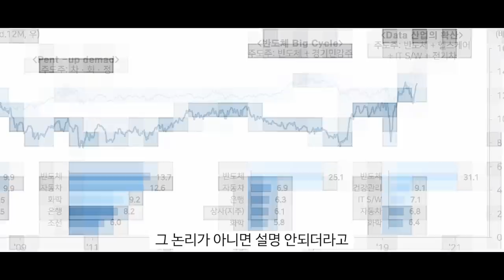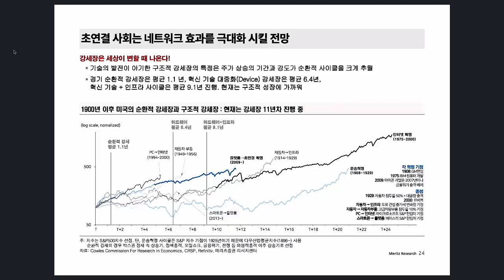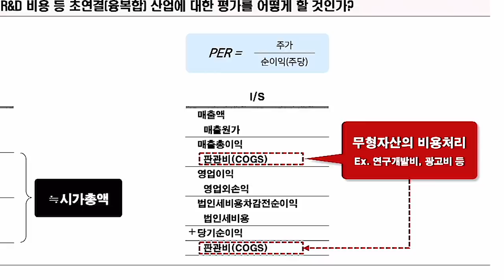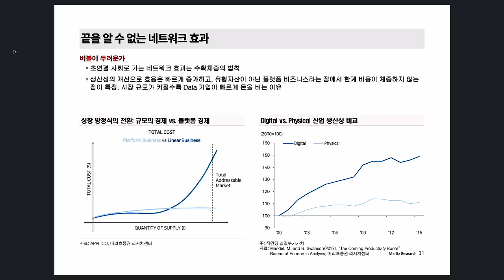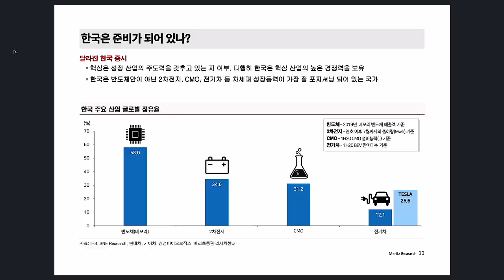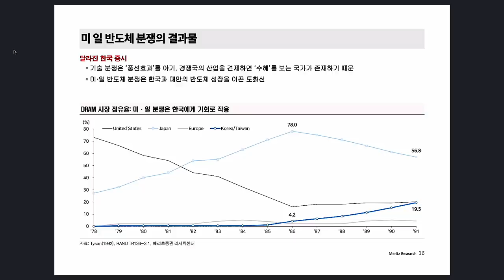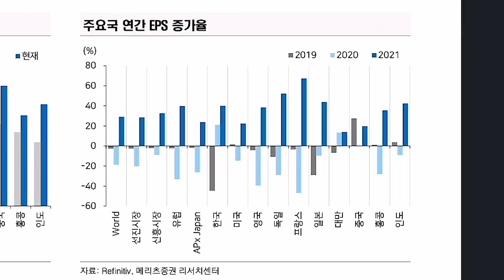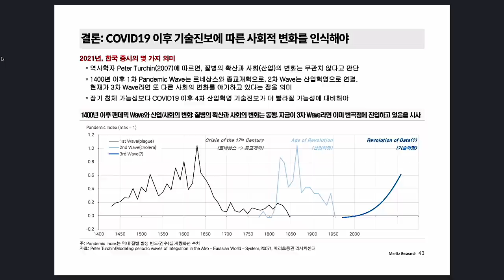2부) 과도한 쏠림, 버블이 두려운가! 강세장은 세상이 변할때 나온다 [신과대화 : 메리츠증권 이경수 센터장]